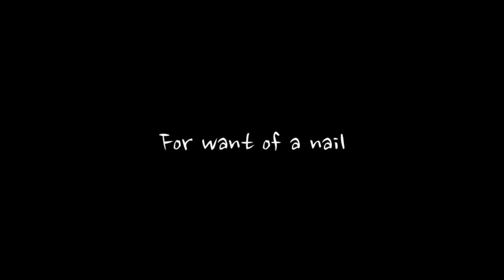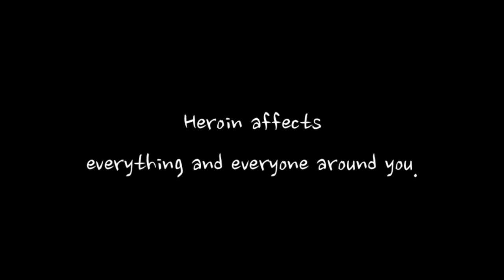4wantofanail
Speak Out to Save Lives PSA Video Contest
FBI HOPE Working Group “Speak Out to Save Lives” PSA Video Contest Disclaimer: Please keep in mind that these videos are the property of the FBI Pittsburgh HOPE Working Group’s Pilot PSA High School Video Contest “Speak Out to Save Lives” and that any single organization, public or private, may not re-post these videos or use these videos in any way without referencing that they are the product and sole property of the FBI HOPE Working Group’s PSA Contest, and not an endorsement or part of any single entity otherwise.